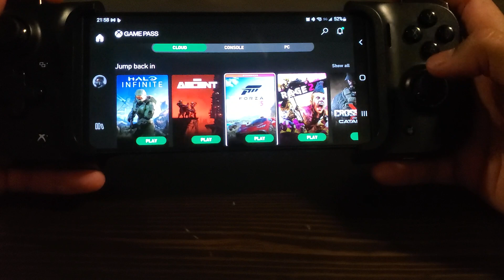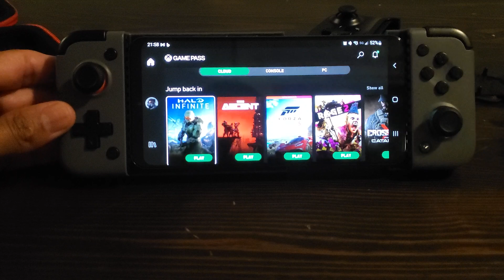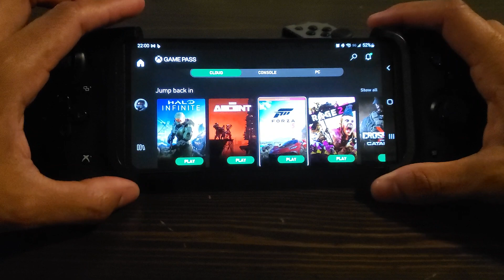S22 plus and Razor Kishi.......and Gamesir!